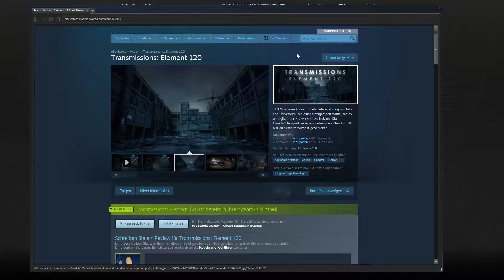Transmissions: Element 120 #01 Let's Play PC (German)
Das ist die erste Folge von der Half-Life 2 Modifikation Transmissions: Element 120. TE120 ist eine kleine Einzelspieler Kampagne die im Half-Life Universum spielt. Ihr könnt sie Euch im Steam Store kostenlos herunterladen. Leider habe ich die Toneinstellungen mal wieder verkackt. Meine Stimme ist an einigen Punkten viel zu leise. :-( Tut mir leid!

Half-Life 2 The Orange Box
Plattform: PC
USK: 18

Hardware:

Aufnahme Equipment:
- für PS4 Aufnahmen: Game Capture HD60 High Definition Game Recorder
- Mikrofon: Auna MIC-900BG schwarz-gold
- Popkiller: König & Meyer 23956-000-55 Popkiller schwarz

Mein Gaming-PC:
- Prozessor: Intel Core i7-6700K
- Mainboard: GIGABYTE Z170-HD3P
- RAM: DDR4/2133 16GB KINGSTON Fury Black Kit
- Grafikkarte: GIGABYTE GeForce GTX 970 Windforce
- Festplatte: Seagate 3TB
- SSD: ADATA Premier SP550 240GB
- Gehäuse: Aerocool Aero-1000 Midi-Tower
- Netzteil: 630W Thermaltake Berlin
- Monitor: Asus VG248QE (24 Zoll)
- Headset: Roccat Kave Solid 5.1 Gaming Headset - Leider kaputt, und mit dem Nachfolger bin ich nicht ganz zufrieden. :-(

ich eine kleine Provision. Natürlich entstehen dadurch für Euch keine Extrakosten!